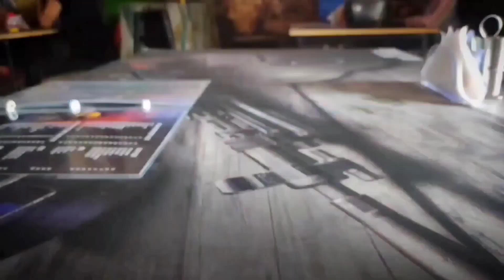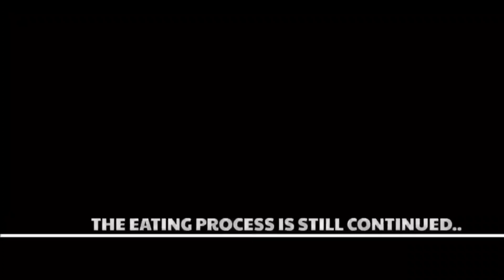pizaa momos खाना हैं to yha jao 🤤🤤 Family zone pubg restaurant/Vlog-2 how to make pizza momos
Hlo friends welcome to my second vlog of Purple Carrot.
Pithoragarh Best Restaurant /Pubg Restaurant /uk05best food.
Watch till the end.
Credit to -
Shop owner - Aayush candra
And their staff.
CAMERAMAN -
MAYANK VERMA
SUMIT NATH

*Disclamir ⛔
As per 3rd section of fair use guidelines borrowing small bits of material form an original work is mote likely to be considered fair use.Copyright Disclamir under section 107 of the Copyright Act 1976,allow is made for fair use.

Need your support dear viewers🤗🙏
Pithoragarh song pahadi pithoragarh rapper song #
BEST PLACES IN PITHORAGARH# How to make pizaa mom Uttarakhand First Pubg Restaurant,Pubg video,Pubg mobile in india,Pubg song,Pizza momo in oven,Pizaa momo kaisa bnata hain# Pithoragarh song,Pithoragarh status# Pithoragarh ko bhina,Pithoragarh chaliya dance,Pithoragarh news# Momos kaisa banate hain # Pizza recipe# Pithoragarh latest video# PITHORAGARHIYA,THE HILL GANG BEL BOTTOM TRAILER, VIDEOS, REELS PUBG LIVE FREE FIRE

Licensed To Youtube by -             AEI(on behalf of           NCS);Polaris is Hub AB, BMI-Broadcast Music INC, Featherstone Music (publishing), ASCAP, LatinAtuoPerf, and 18 Music Rights Societies